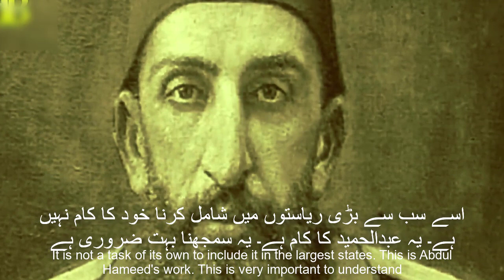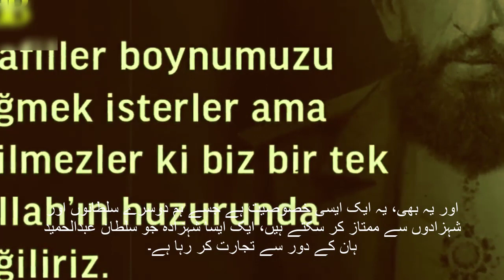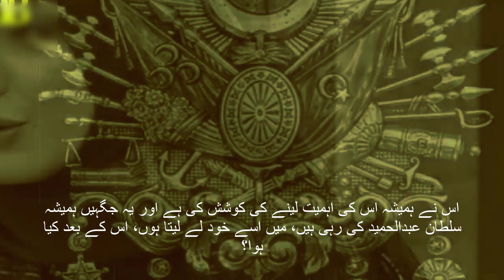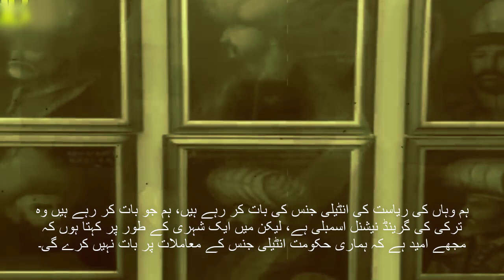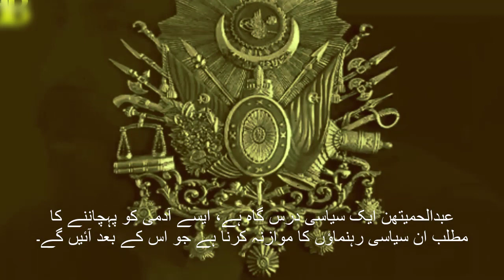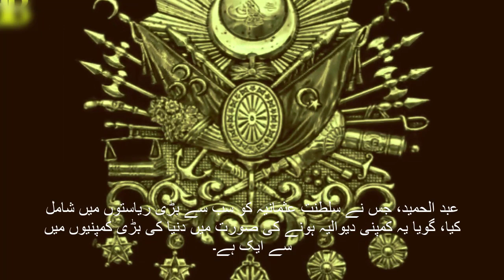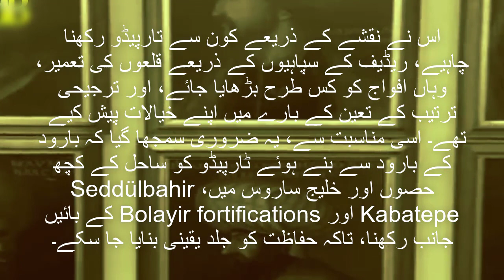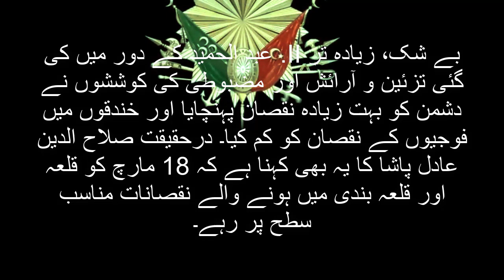Grandson of Sultan Abdulhamid Han Tells About His Grandfather | Nilhan Osmanoglu Urdu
Grandson of Sultan Abdulhamid Han Tells About His Grandfather |

The Grandson of Sultan Abdulhamid Han and Historian Writer Ahmet Anapalı Tells All the Characteristics of Abdulhamid Han, an Important Person in History...